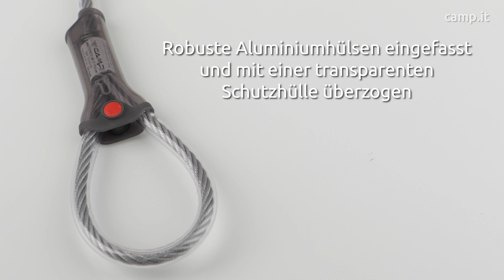Anchor Cable - Anschlageinrichtungen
Anschlageinrichtungen bestehend aus einem 6-mm-Metallkabel für hohe Schnittfestigkeit.
Die zwei großen Ösen werden von robuste Aluminiumhülsen eingefasst und mit einer exklusiven transparenten Schutzhülle überzogen.
Dank der zahlreichen erhaltenen Zertifizierungen sind viele verschiedene Anwendungen möglich:
- Anschlagvorrichtung für zwei Personen EN 795 / B und TS 16415;
- Anschlagverbindungselement ANSI Z359.18 Typ A;
- Verbindungsmittel nach EN 354;
- Bergsteigerausrüstung EN 566.